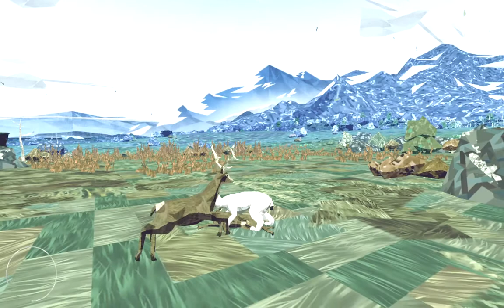A lynx in the land of Wolves (ep. 2)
Learning how to hunt deer!